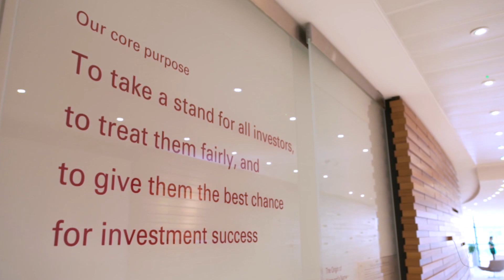Meet Deji, Financial Advisor Manager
Meet Deji, a Financial Advisor Manager who shares how he found the right fit with Vanguard. Deji’s strong client focus and passion for developing his crew have remained a priority throughout his career.